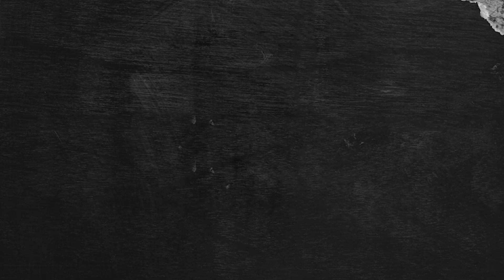Best Budget Computer Chair for Your Home? Cellbell Chair Unboxing & Review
Best Budget Computer Chair Unboxing India 2023 | Best Budget Computer Chair Review India 2023 | Best Computer chair under 10,000 Rs India 2023 ?

CELLBELL Tauras Lite C100 Mesh High Back Office Chair/Computer Chair/Revolving Chair/Desk Chair for Work from Home Metal Base Chair Blue